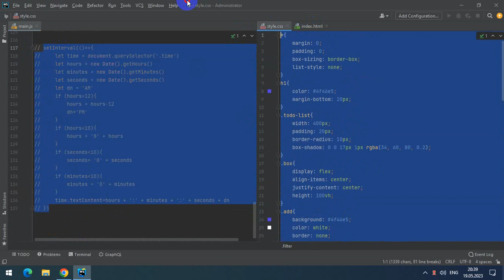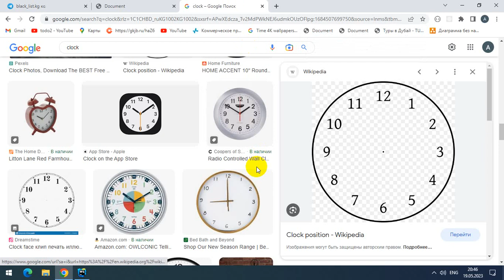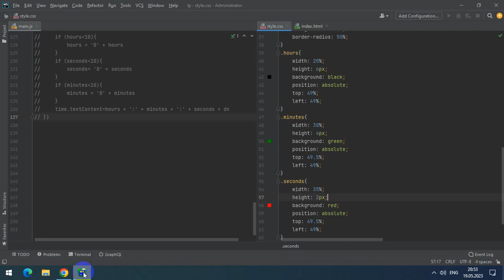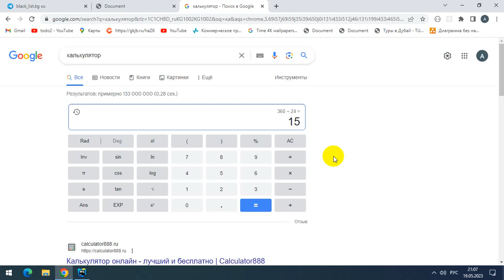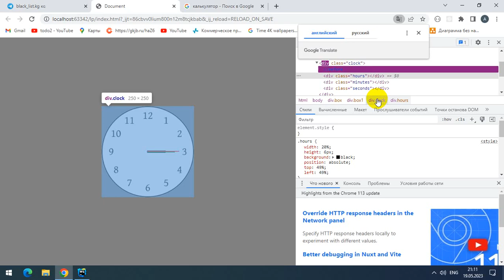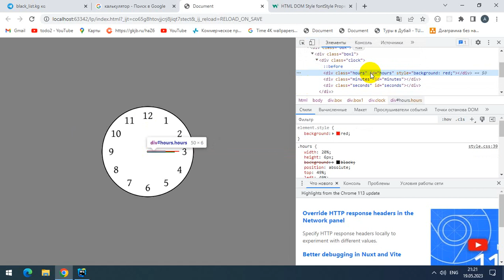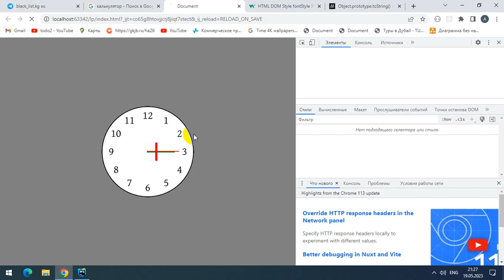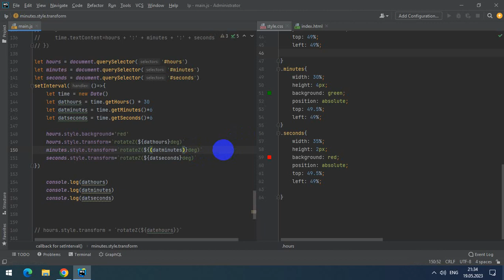19 05 23 it run 20 00